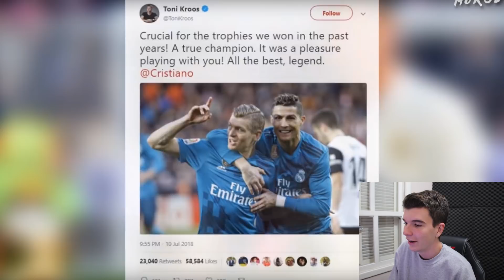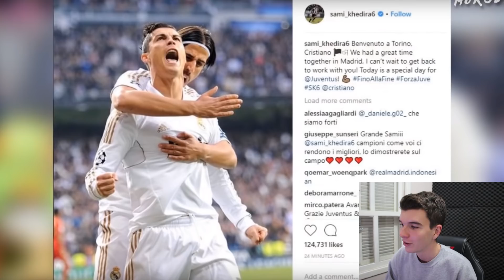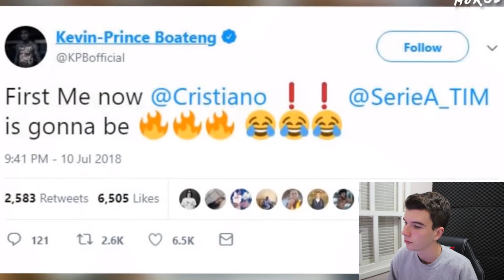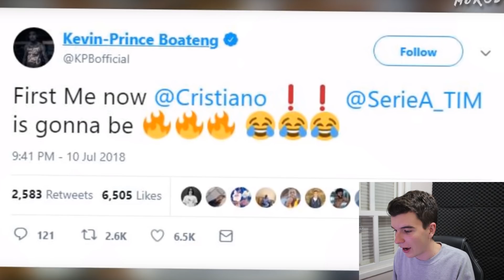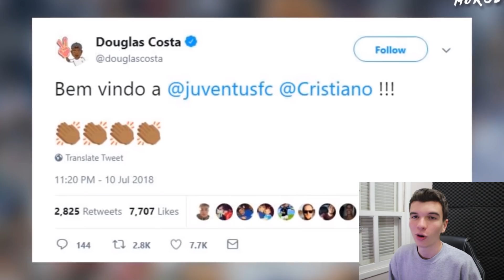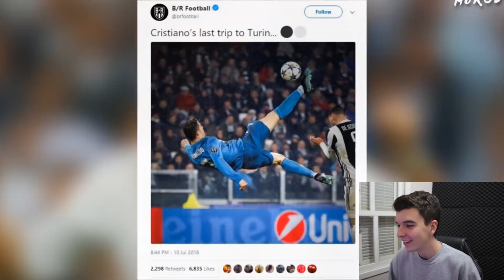REAÇÃO DOS JOGADORES COM A TRANSFERÊNCIA DE CR7!!! (BUFFON, DYBALA, SERGIO RAMOS ETC)